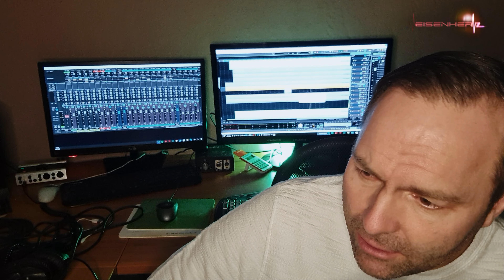Ghosts Again - Single, Video und erste Reaktionen auf den neuen Song von Depeche Mode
Depeche Mode sind mit einem neuen Song am Start. Die neue Single "Ghosts Again" wird mit einem passenden Video präsentiert. Die Bilder lassen eine gewisse Nähe zum Tod erkennen, doch keine Todessehnsucht. Martin und Dave besingen den Tod und bejahen doch das Leben. Der Song selbst ist geradezu simpel gestrickt, einfach und raffiniert, vor allem aber melodisch und eingängig.